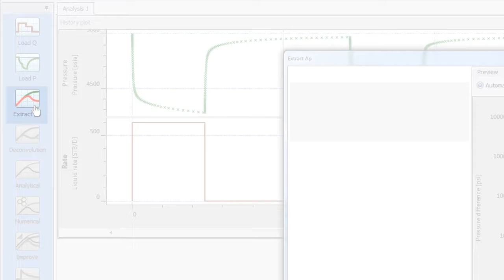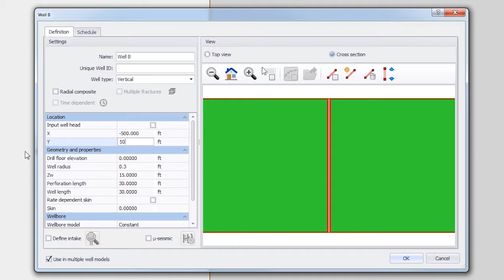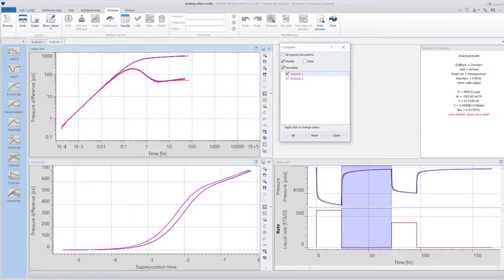Add other wells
This video will demonstrate how to include multiple wells in the model.

The ‘How To’ videos are short, very specific and on one particular process in the use of KAPPA software.